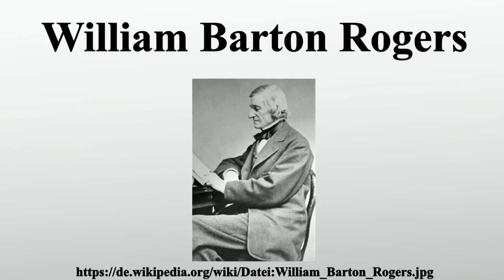William Barton Rogers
Vielen Dank für Ihre Unterstützung:

William Barton Rogers war ein US-amerikanischer Physiker und Geologe.Er war 1861 der Gründer des Massachusetts Institute of Technology.Sein Vater Patrick Kerr Rogers war aus Irland eingewandert, war Arzt und Professor für Mathematik und Physik am College of William and Mary, an dem auch Rogers studierte .1828 wurde er dort der Nachfolger seines Vaters als Professor für Physik und Chemie.